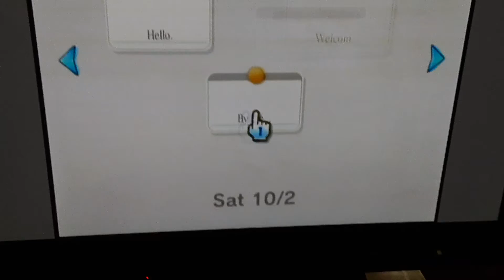Speedrun Saturdays 4 ~ The LONG one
YouTube better not block off comments or I will FLIP